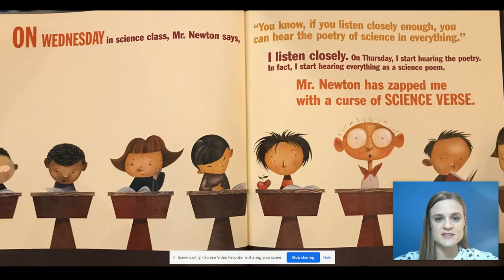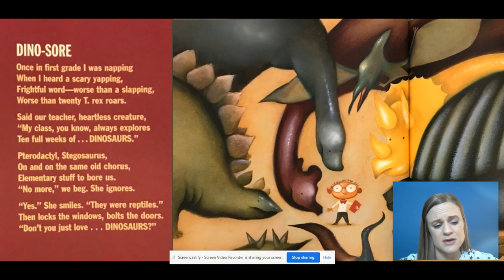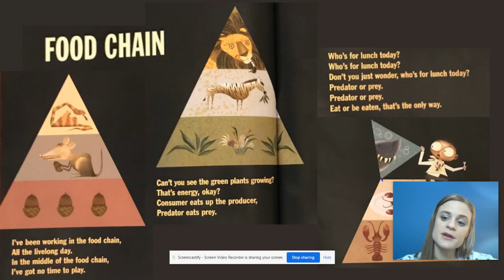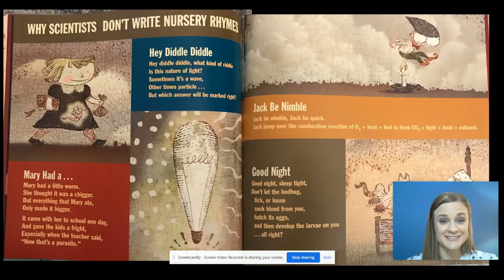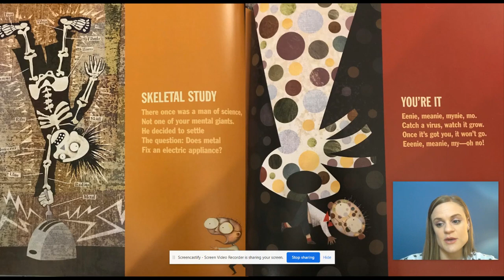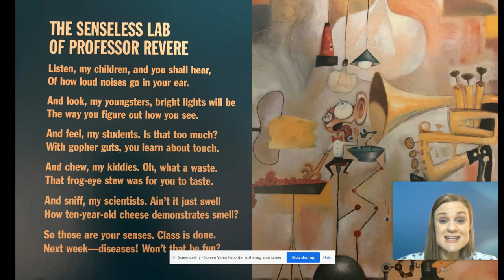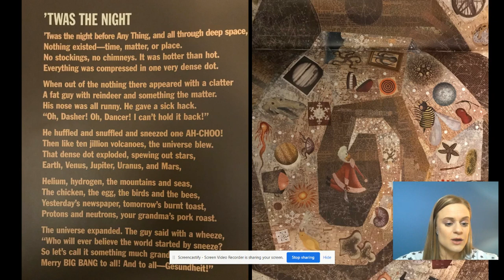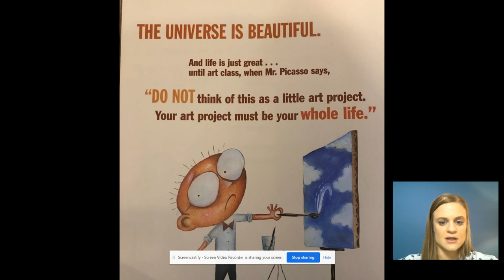Science Verse picture book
This video is the reading of the picture book Science Verse written by Jon Scieszka and Lane Smith.